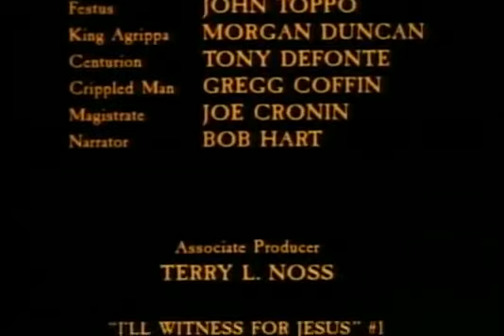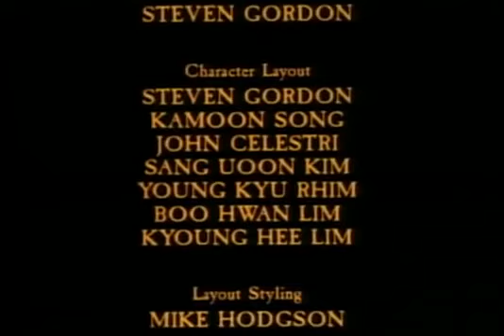Lucrarea lui Pavel desene animate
Desene Animate